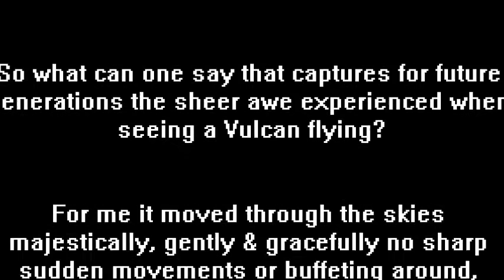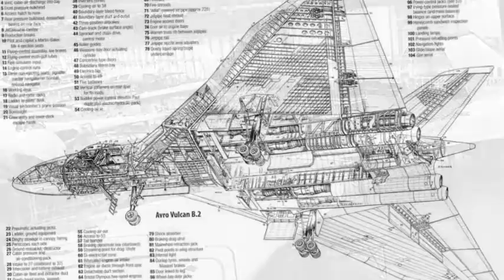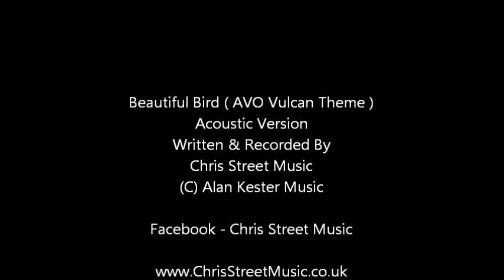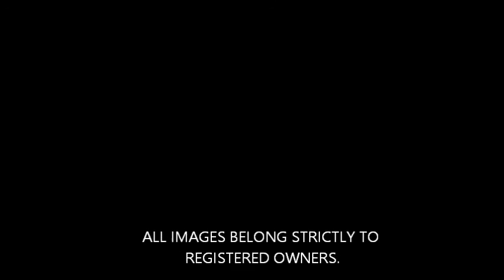Beautiful Bird - AVO Vulcan Theme (Acoustic Version)